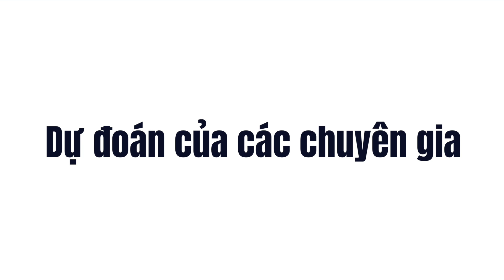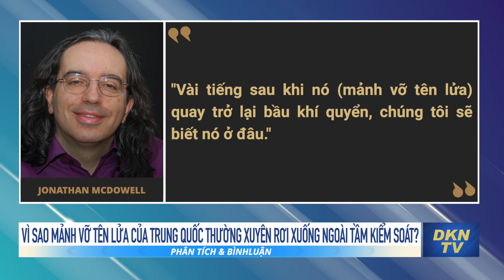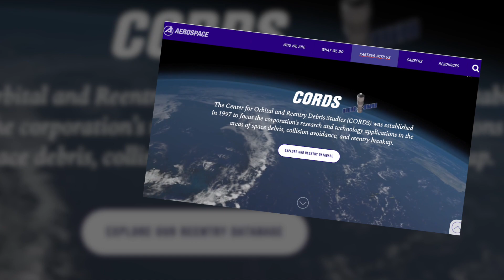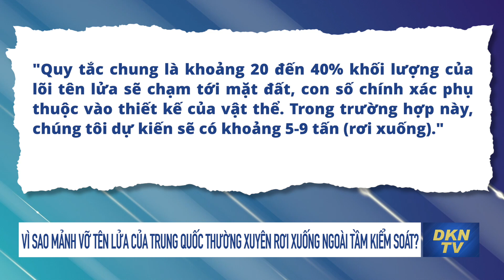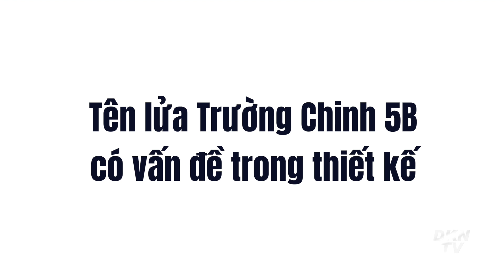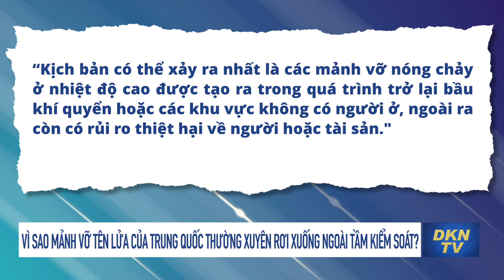Vì sao mảnh vỡ tên lửa của Trung Quốc thường xuyên rơi xuống ngoài tầm kiểm soát?